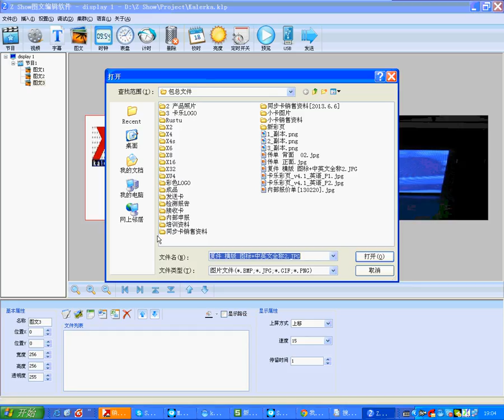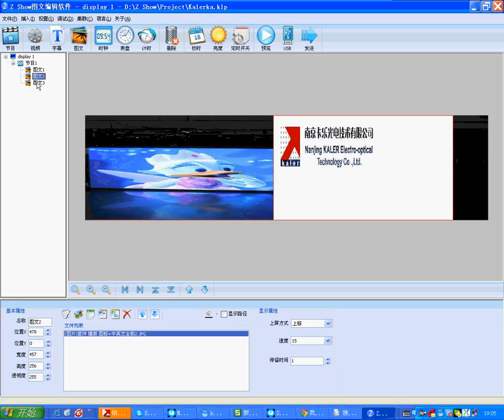KALER Z SHOW video,can with logo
Nanjing Kaler Electro-Optical Technology Co., Ltd.
NEW Address:5th Floor,#105 Gaohu Road,Jiangning District,
Nanjing, Jiangsu, China (Mainland) Zip code:211100
WeChat:yinluan870428
skype:kaler1201
BBM:562B3815
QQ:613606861